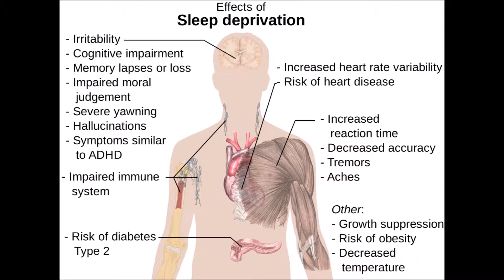Perfect Sleep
NO MORE TOSSING AND TURNING: If you suffer from restlessness, sleep deprivation, or just can't get a good night's rest, then Perfect Sleep will help you drift into deep sleep and get a full 8 hours!
NATURAL, NON-ADDICTIVE INGREDIENTS: Natural Genetics only uses USA-manufactured, safe, natural, scientifically backed ingredients that are non-addictive (unlike harmful prescription medications).
DON'T WAKE UP FEELING LIKE A ZOMBIE: Most over-the-counter sleep aids just put you to sleep, but leave you feeling terrible and even exhausted when you wake up. Perfect Sleep relaxes you and leaves you feeling refreshed when you wake up.
GET MORE DONE: When you start taking Perfect Sleep, you'll find yourself falling asleep faster and enjoying a much higher quality of sleep. You'll wake up full of energy and ready to dominate the day!
A FULL NIGHT SLEEP OR YOUR MONEY BACK: We are so confident that Perfect Sleep is the best sleep aid on the market that we are ready to back it up! If you don't get the best sleep of your life - let us know and we will refund your entire purchase.